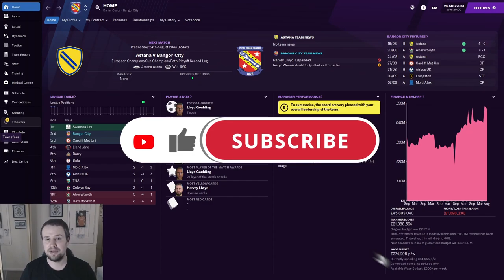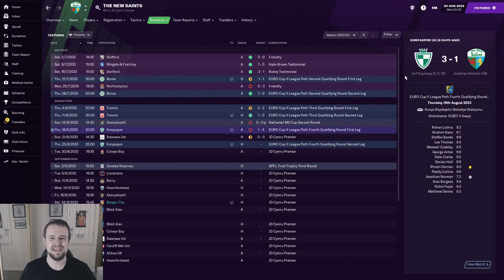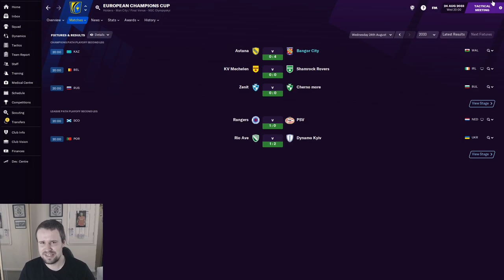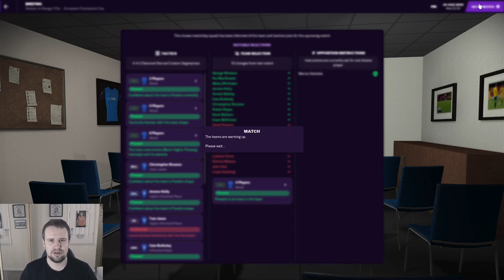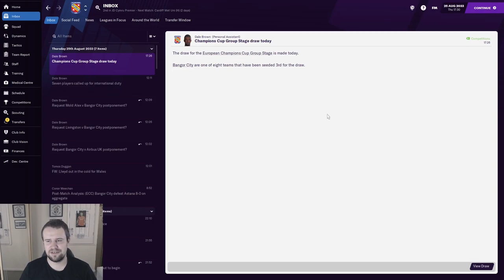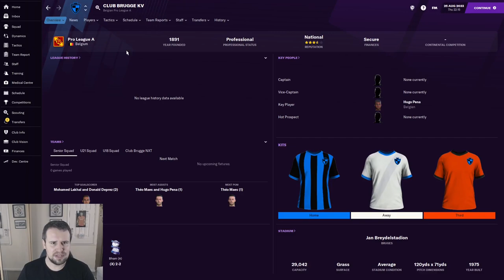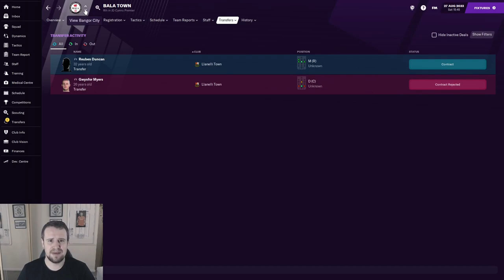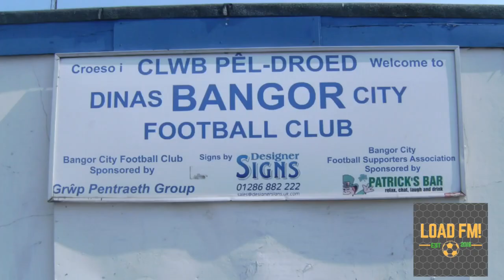FM21 | Building Bangor City | EPISODE 127 | ALL EYES ON THE NEW SAINTS | Football Manager 2021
Welcome along to episode 127 of my FM21 building a nation story with Bangor City. In this series, we attempt to build Bangor City from the second tier in Wales, to the top of Welsh and European football! In part 127, we're back with our Champions League playoff against Astana. We've also got a Welsh transfer window update and all eyes on TNS!

New episodes from The Head Coach & Bangor City rotating every day. There's also regular live streams from Football Manager 2021 over on my Twitch channel.